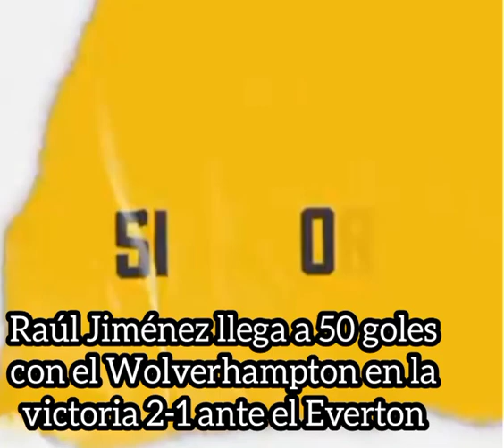Raúl Jiménez llega a 50 goles con el Wolverhampton en la victoria 2-1 ante el Everton